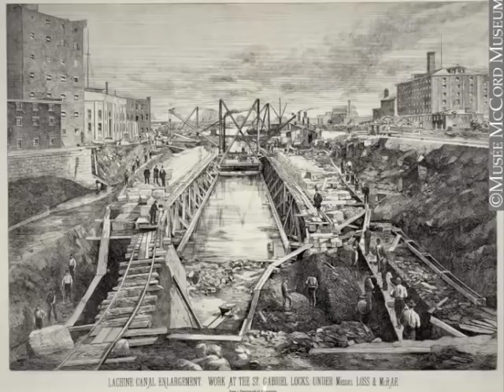Les commerçants anglais du Bas-Canada vers 1820